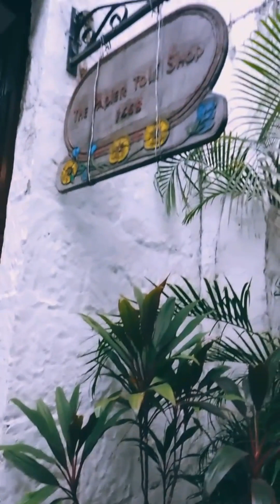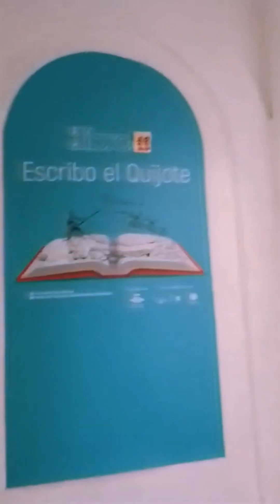Barbara's the oldest restaurant in Intramuros Manila. | exploringgladess | gladys Orp